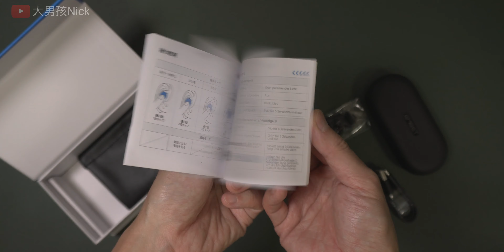Insta360 X4 及 Insta360 Ace Pro藍牙耳機收音測試 (Emeet AirFlow/AirPods Pro)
Emeet AirFlow耳機專用連結：
用這個code：HK1B4U 還有5%折扣 (check out時記得睇清楚價錢)

X4專用購買連結 (標準套裝送114cm棒/其他套裝送Mon貼，記得俾錢前檢查訂單👍🏻)

00:00 Insta360 藍牙 耳機
00:06 靜態
00:38 行拍
01:35 防水
02:19 Emeet AirFlow開箱
03:14 跑拍
04:10 離機拍攝
04:58 距離測試
06:17 AirPods Pro
09:15 降噪
10:55 使用
12:14 Ace Pro測試
14:00 缺點
14:50 總結

主題：Insta360 X4 及 Insta360 Ace Pro藍牙耳機收音測試 (Emeet AirFlow/AirPods Pro)

廣東話／粵語，中文字幕啊喂，鍾意條片請訂閱大男孩的頻道，謝謝支持。

大男孩專用購買連結（記得俾錢前檢查訂單check禮品👍🏻)：

Insta360 X4 (標準套裝送114cm棒/其他套裝送Mon貼)
Insta360 ACE PRO (Free 螢幕保護貼)
Insta360 X3 (標準套裝Free 114cm棒/其他套裝送黏貼保護鏡)
Insta360 ONE RS 1-inch 360 (標準套裝Free 114cm棒）
Insta360 ONE RS (Free電池)

以上係Affiliate Links，有佣，對您無額外成本，但能支持我發展這個頻道，感謝 :)

記得Follow埋我啊！